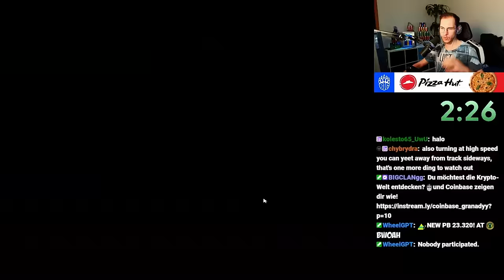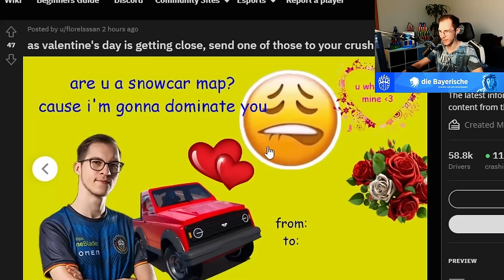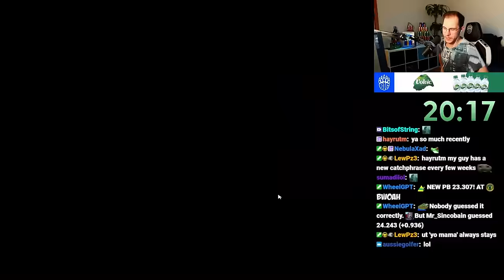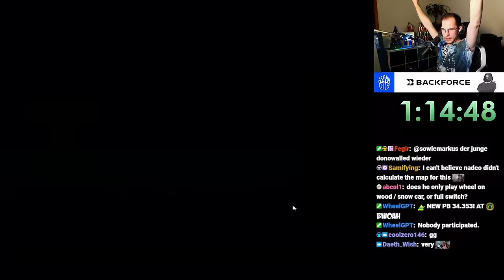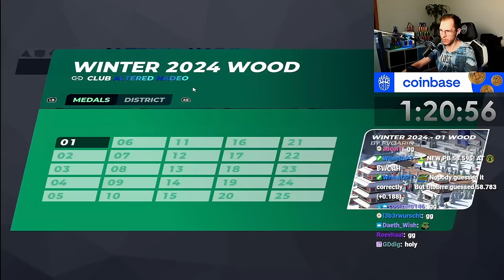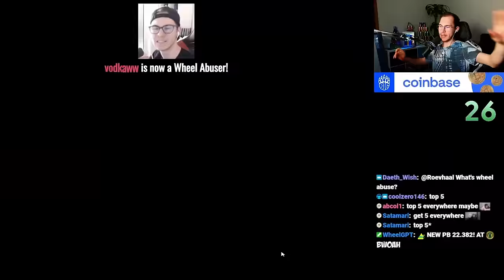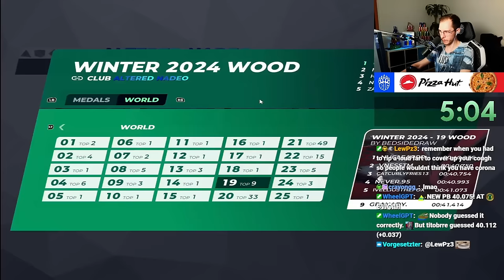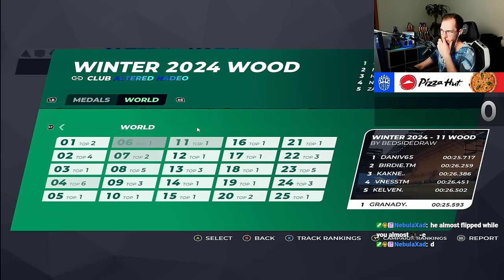TrackMania only on Wood is Extremely Challenging...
I played TrackMania's Winter 2024 Campaign but all blocks you drive on are made out of the wood surface...